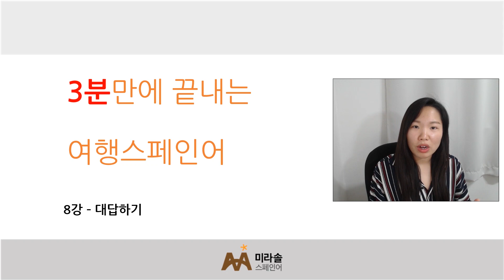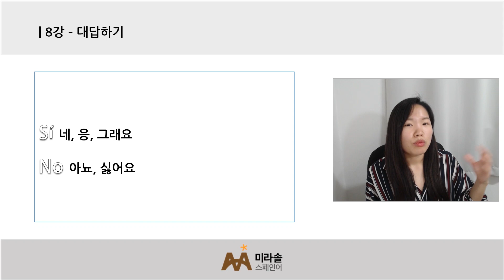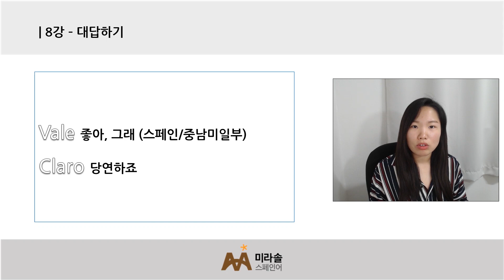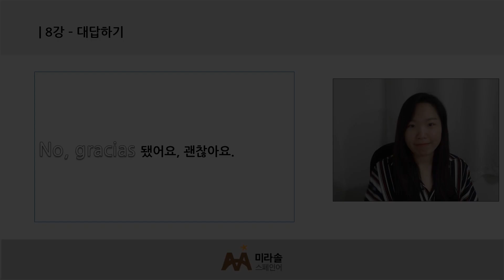3분 여행 스페인어 회화- 대답하기 8강 [미라솔 캠퍼스]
안녕하세요! 미라솔 스페인어 쏠쌤입니다.
사운드가 잘 들리지 않는 문제점을 개선하고, 연습문제를 많이 넣은 새로운 영상 올립니다!
영상 첫 시작시 카드를 통해 이동하시거나, 3분쯤으로 이동하시면 새 영상으로 바로 갈 수 있는 버튼을 만들어 두었습니다!